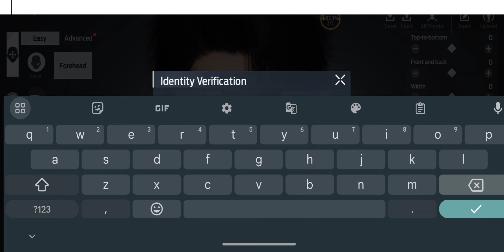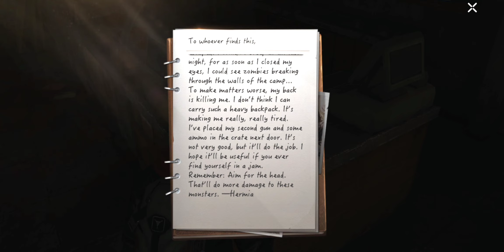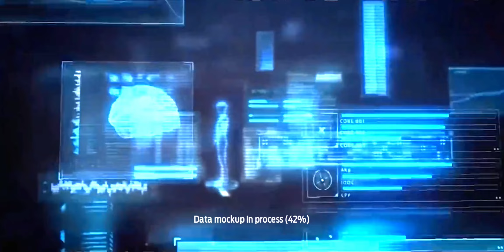Undawn Gameplay Part 1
Device: Motorola Edge 20 Fusion